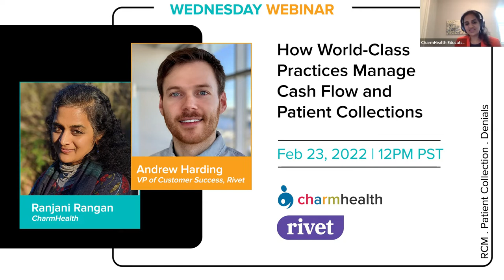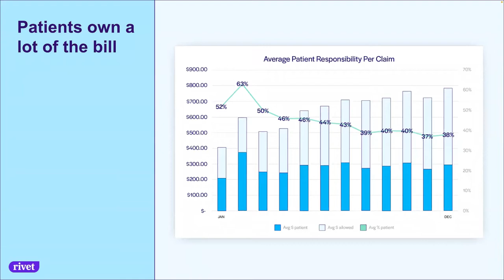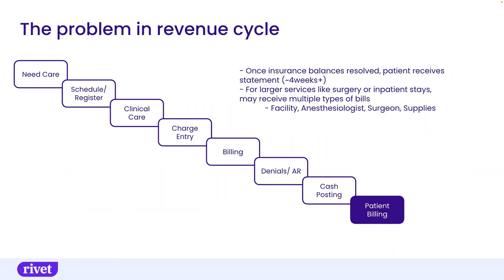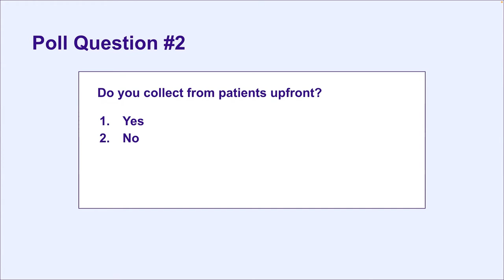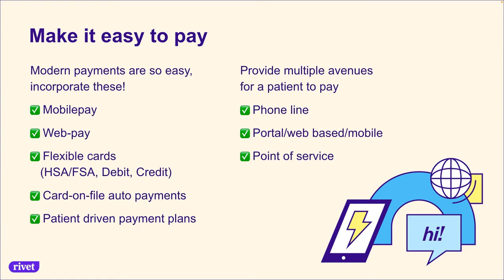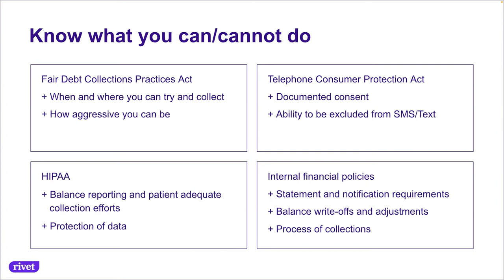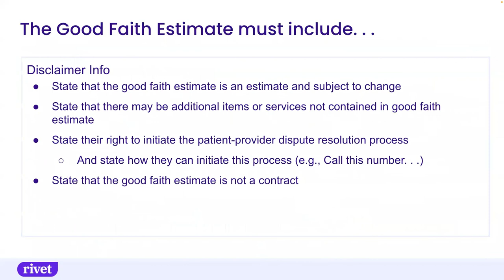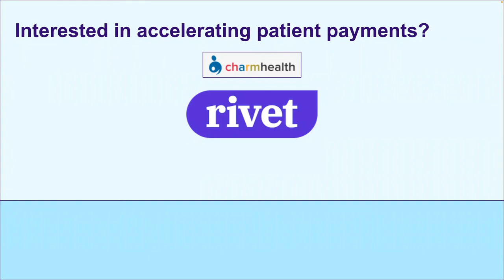How World Class Practices Manage Cash Flow and Patient Collections - CharmHealth Wednesday Webinar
In this Wednesday Webinar series, learn about how world class practices manage cash flow and patient collections

ℹ️ ABOUT CharmHealth ℹ️ 👉 CharmHealth is a cloud-based ElectronicHealthRecords​, Telehealth​, PracticeManagement​ and Medical Billing solution that helps healthcare organizations ranging from large multi-speciality groups to small independent medical offices function efficiently.👉 To that effect, CharmHealth’s pricing is simple, unique and helps practices budget and manage the cost of software acquisition.

Charm's award-winning API platform integrates with a range of third party healthcare solutions, offering additional functionality to our users.CharmHealth

🎗CharmCares - Health Technology for Social Impact - a tech platform sponsored and established by CharmHealth to enable enhanced quality of life, and to mitigate access inequalities through healthcare technology.

💽 CharmHealth Innovation Challenge is a recurring competition and a platform for innovators, entrepreneurs and philanthropists in the digitalhealth space to present their ideas, research and innovative health solutions.